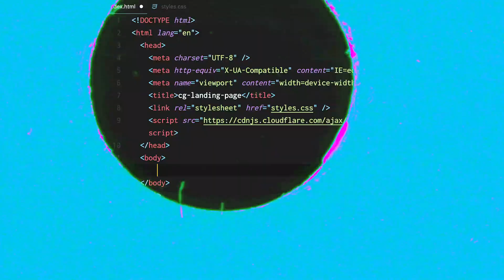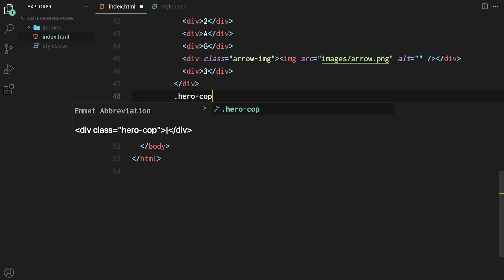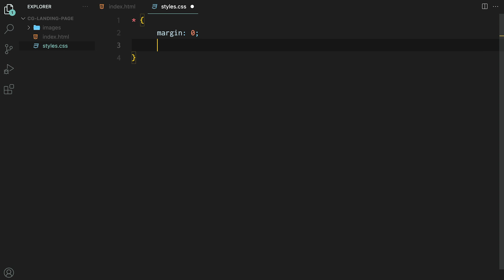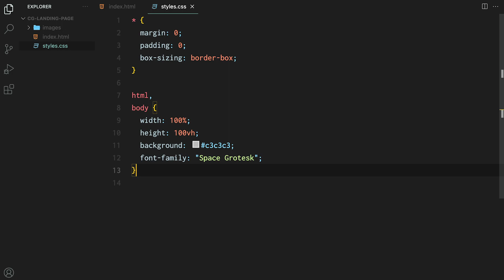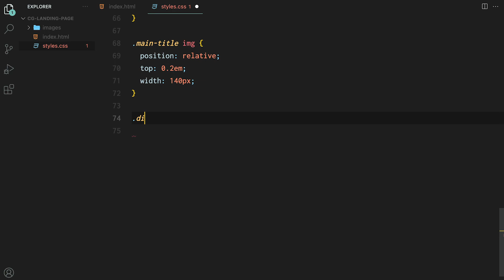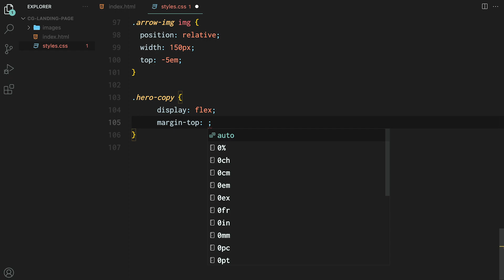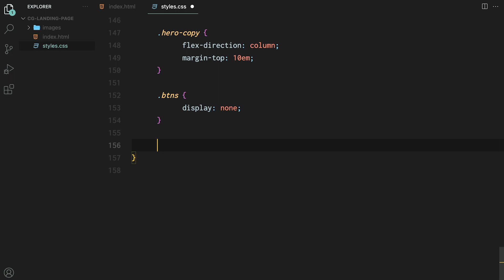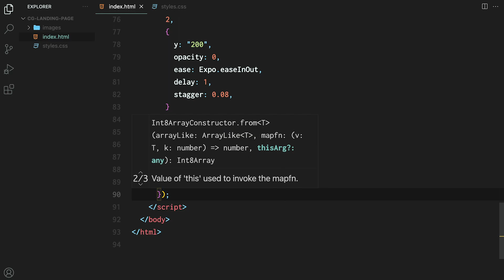Modern Responsive Landing Page Animation Using CSS & Greensock